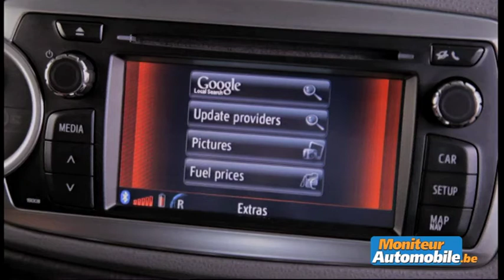Salon de Francfort 2011 : Toyota Yaris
Toyota Yaris au salon de Francfort. Vidéo du Moniteur Automobile